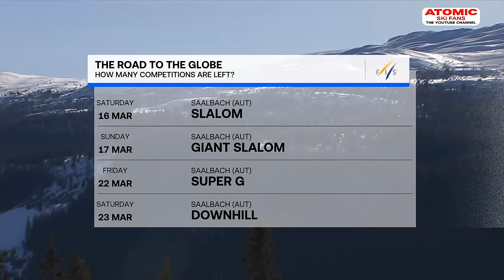AUDI FIS Ski World Cup - Women's Slalom - Are (SWE), March 10, 2024, 2nd run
Enjoy 2nd run from the Ski World Cup - women's slalom race from Are, March 10, 2024 weareskiing sheskis @atomic